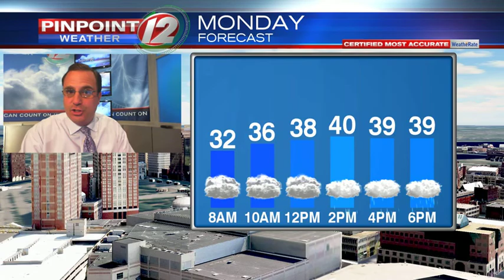Weather Now: Dry Monday morning; Rain/Snow Arrives Late Day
Weather Now Update from T.J. Del Santo on 3/22/2020:  Dry Monday morning; Rain/Snow Arrives Late Day